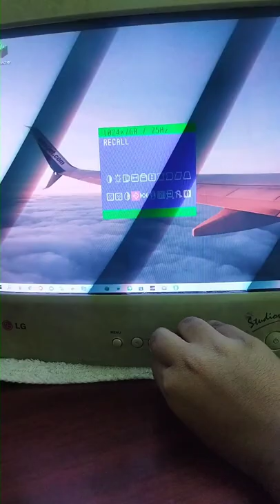do this if u have a very old monitor#1